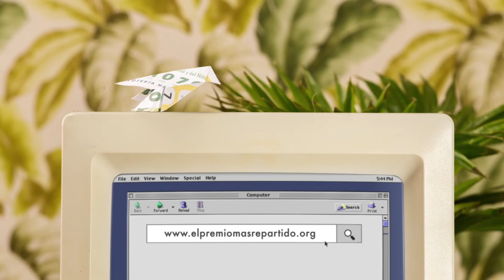El Premio Más Repartido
Estas navidades, haz que El Gordo de la Lotería o El Niño también le pueda tocar a las personas refugiadas. Comparte tu suerte con quienes han tenido que abandonar sus hogares por guerras, persecuciones y violencia como lo haces con tu familia y amistades.

Y ayúdanos a difundir